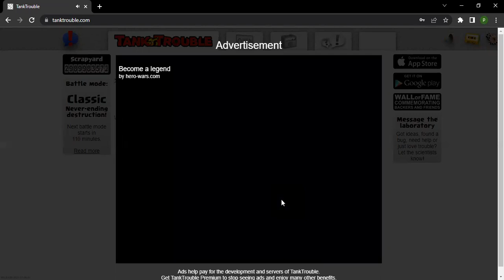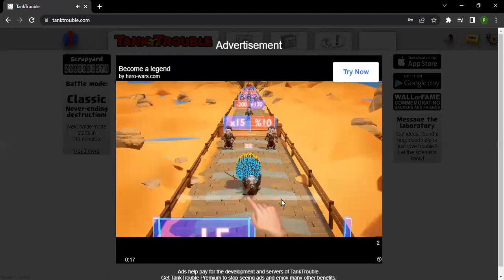tanktrouble first to 20